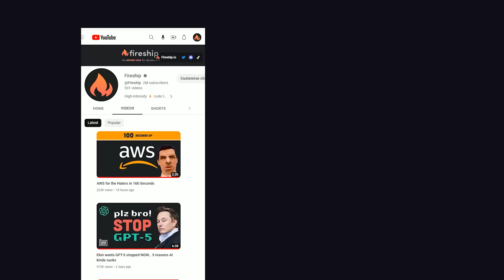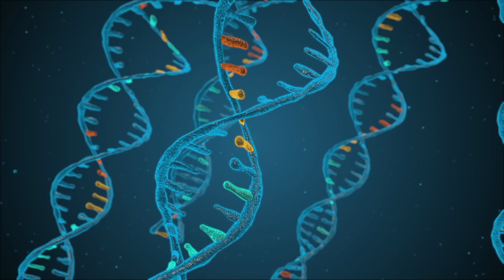AI is giving me an unfair advantage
I share my secret to gaining 10x productivity with bioavailable artificial intelligence for video production, coding, writing, and more. In case you didn't notice, this is satire.

Cameo by @rickyberwick

🔖 Topics Covered

- Can AI be embedded in the human body?
- Jokes about OpenAI
- What might the future of AI tech look like?